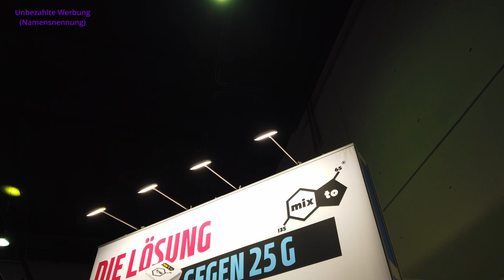200g TABAK auch NACH dem 1.7. - Die Shisha Welt ist Gerettet! MixTo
Moin Leute,

heute mal ein kurzes aber sicherlich interessantes Video! 200g ab Juli müssen nicht sein...aber seht selbst! ;)

Danke an MixTo für das spontane Video auf der Shisha Messe Frankfurt!

Wer meinen Kanal Finanziell unterstützen mag - Auf Wunsch wird euer Name natürlich im nächsten Video erwähnt!

Sonstige Empfehlungen:

Hier Könnt ihr Top Technik zum super Preis Mieten und/oder behalten
Bei min. 3 Monaten Mietdauer, erhaltet ihr über meinen Link einen Monat geschenkt.

Bester Kohlenanzünder
Meine große Kamera
Meine kleinere Kamera
Meine ganz kleine Kamera * (Mit der wurde dieses Video aufgenommen)
Mein Haupt-Filmobjektiv
Mein Mikrofon
Mein Laptop
Mein Arbeits PC

** Die mit Doppeltem Stern versehenen Links führen zu einem von mir ausgiebig getesteten Anbieter, bei einem Kauf/Vertragsabschluss über meinen Link erhaltet sowohl ihr, als auch ich einen Vorteil.